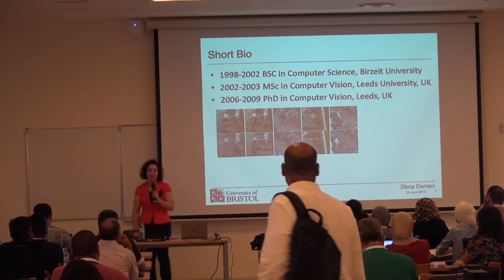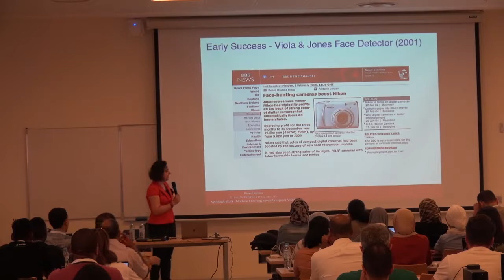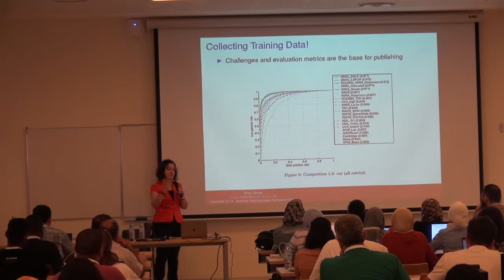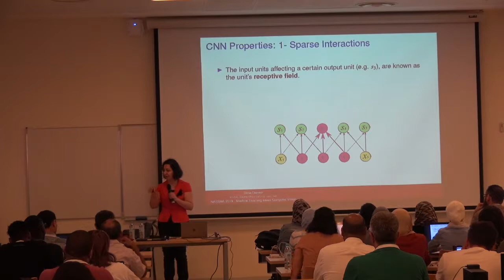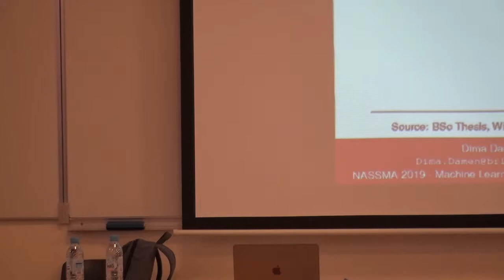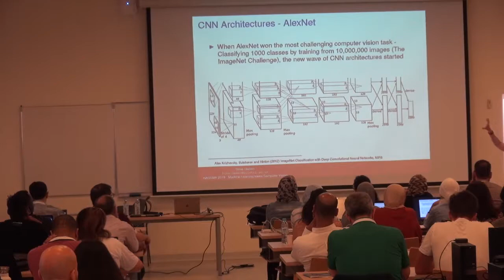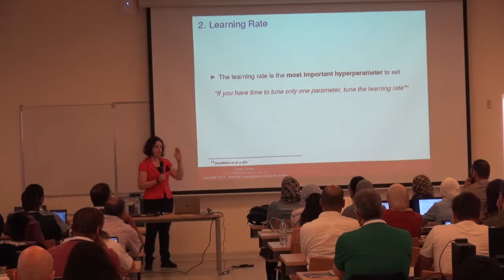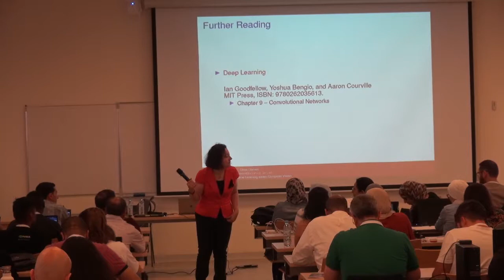NASSMA 2019 - Computer Vision 1 (Dima Damen)